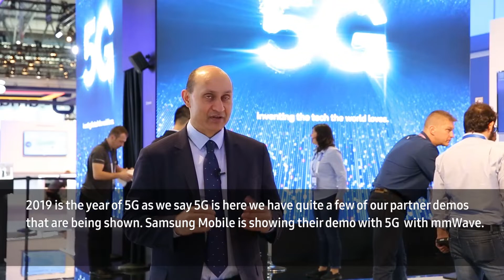5G Collaboration with Qualcomm X Samsung @MWC 2019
Durga Malladi, EVP at Qualcomm, held an interview on its 5G collaboration with Samsung Networks at MWC 19.

Samsung has jointly worked with industry key partners like Qualcomm in telecommunication business and we are looking forward to our journey in 5G.

5G can be the next generation platform, connecting everything from every industry all across the board.

Samsung has been focusing on building and enriching the 5G ecosystem with industry key partners.